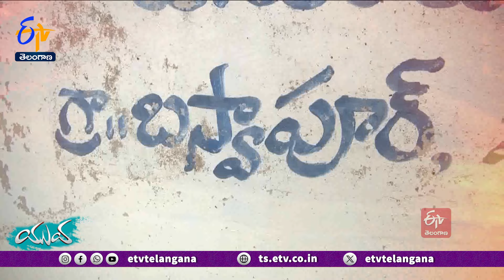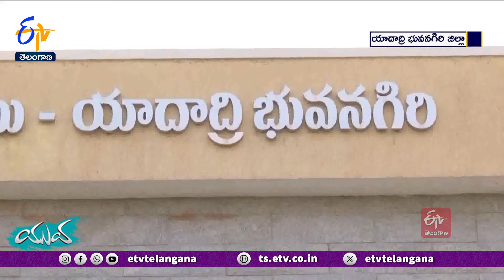Urmila of Nalgonda | Turns as an Auto Driver | to Help Her Paralysis Ridden Father & Family || Yuva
పరీక్షలు తప్పామనో.. పెద్దవాళ్లు మందలించారనో జీవితాన్నేచేజేతులా బలిచేసుకుంటున్నారు కొందరు యువత. కానీ..ఆ అమ్మాయికి అంతకంటే పెద్ద కష్టమే వచ్చి పడింది. కంటికి రెప్పలా కాపాడాల్సిన నాన్న పక్షవాతం బారిన పడటంతో.. పూటగడవటమే కష్టంగా మారింది. దీంతో.. తండ్రికి మరో చేయిగా మారి ఆటో నడుపుతోంది. బడి బాట వదిలి కుటుంబానికి పెద్ద దిక్కుగా మారిన...ఆ విద్యార్థినిపై కథనం.